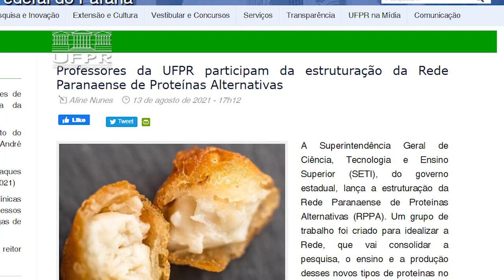Informa | Pesquisadores da UFPR desenvolvem carne celular (14/09/21)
O que parece com carne, porém, não é carne? Parece charada, mas não é! Essa é a ideia da carne celular, um produto desenvolvido por pesquisadores da UFPR a partir de pesquisas sobre proteínas alternativas. A produção dessa carne é feita em laboratório, a partir de células animais, retiradas de forma indolor.